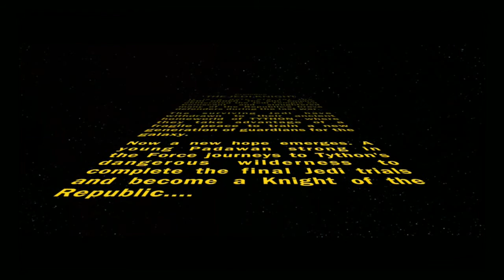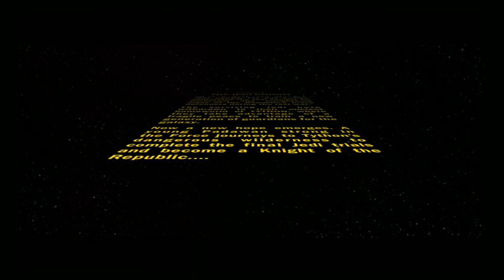Let's Play Star Wars: The Old Republic - Jedi Knight Ep. 1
Two young jedi meet on the docks of tython as they both arrive to complete their jedi training. A new friendship is forged. Their training quickly gets derailed as Andrewluck encounters a dark jedi after dealing with a flesh raider attack, and Russianhitman notices a missing jedi holocron that was stolen.